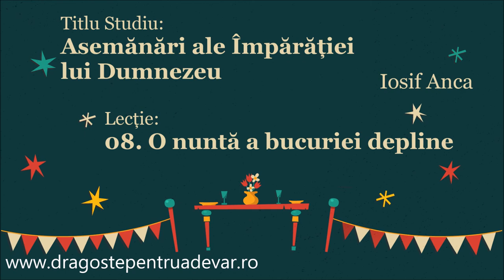Iosif Anca - O nuntă a bucuriei depline (Asemănări ale Împărăției lui Dumnezeu 8/10)